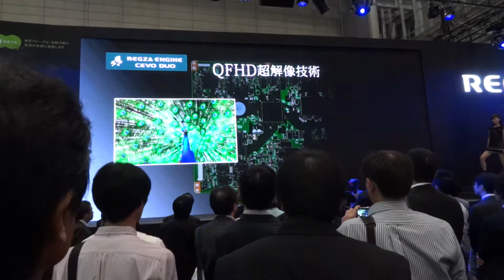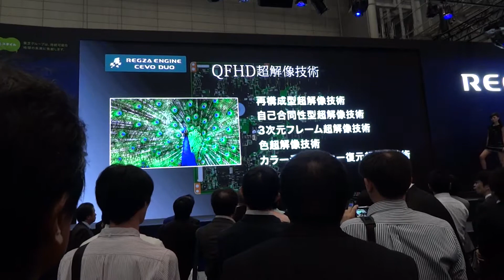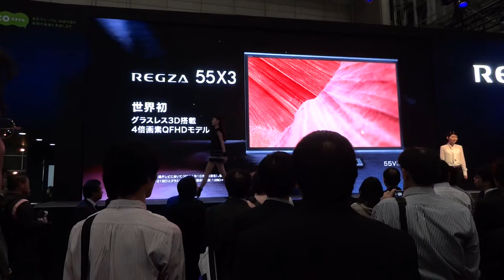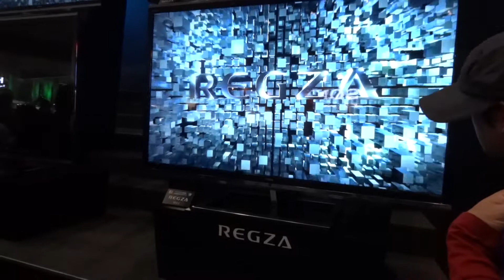CEATEC JAPAN 2011 REGZA55X3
2011年１０月幕張メッセで開催されているＣＥＡＴＥＣの東芝ブースで公開された4Kテレビ・ＲＥＧＺＡ５５X3。